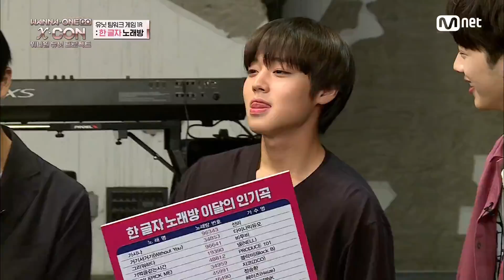[ENG sub] Wanna One Go [4화] ′너는 내안에 있어↗↗′ 모두가 염원하는 린온미의 성공 180528 EP.20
[4화] ′너는 내안에 있어↗↗′ 모두가 염원하는 린온미의 성공

워너원GO 세 번째 시즌!
초특급 무대, X-CON을 향해 달려가는 워너원의 여정!

워너원 멤버 개개인의 음악적 재능과 열정을 엿볼 수 있는
블록버스터급 미스터리 음악 예능 프로젝트!

WANNAONE GO: X-CON
매주 월요일 저녁 8시 본방사수